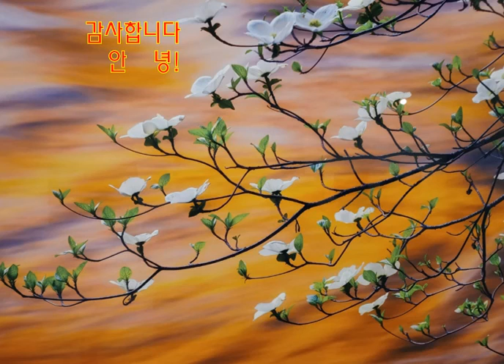13th SajinLove Exhibition